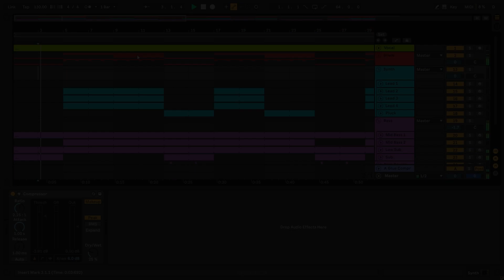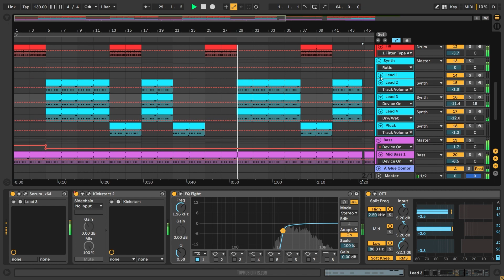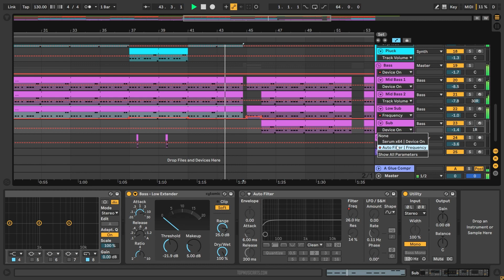Kim Petras - Treat Me Like A Slut (Ableton Remake)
💻 A deconstructed Ableton Remake version of "Rich Flex", by Drake in collaboration with 21 Savage. And released by Republic Records. A track with a lot to learn about Transitions, Drums, Beatmaking, Sub Basses, Synths, Piano, Fx, Song Structure, Vocals, and many more modern Hip-Hop Music Production Elements.

🎹 The Template was made for Ableton Live. Using only Xfer's Serum v1.334 (or higher) external Vst Plugin. Also making use of, Stock FX and Stock Instruments. Hip-Hop Style samples for beginners are included, with a full arrangement Beat. Both fully Mixed and Mastered, ready for you to download and start playing it!

⚙ Template Specifications ⚙
📌Software, DAW: Ableton Live 10.1.25, or higher.
📌Song Key: Eb Maj
📌Time Length: 1:58
📌Genre: Pop